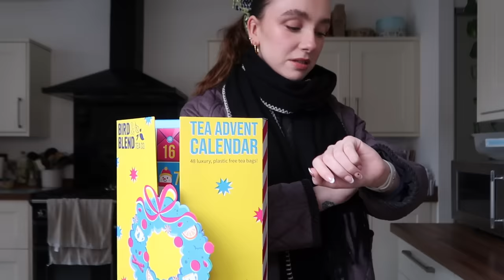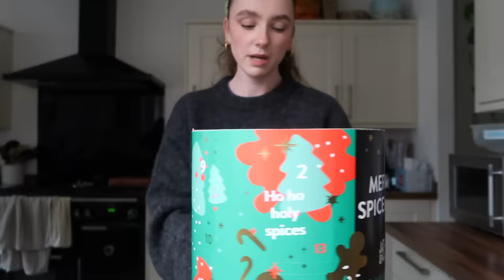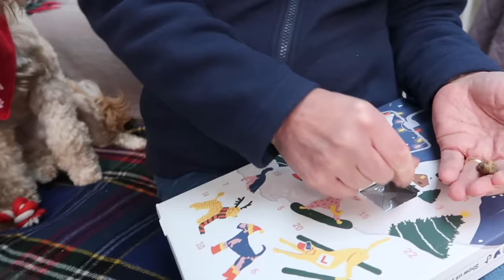it's december!! 🌨️🎄 christmas shopping, decorating, getting festive *vlog*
21 years old :)
⤷ where are you from?
hampshire, uk 📍
canon g7x mark ii, canon M50 mark ii, and iPhone 15 pro max
⤷ what is Ro short for? / how do you say it?
my name is Roisin (Róisín) and it's pronounced Ro-Sheen, but i shorten it to Ro